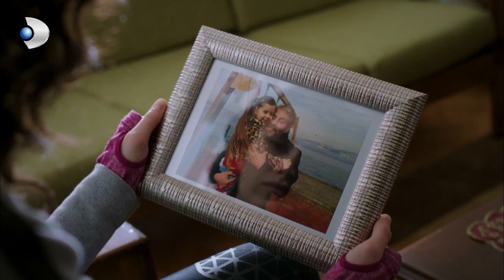Kerem, Zeynep'in Kaybolduğunu Öğrendi! - Güneşi Beklerken 31. Bölüm